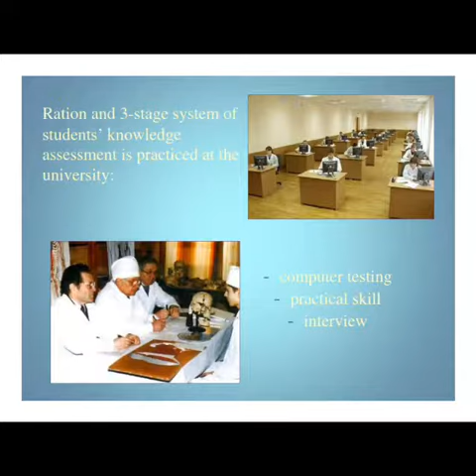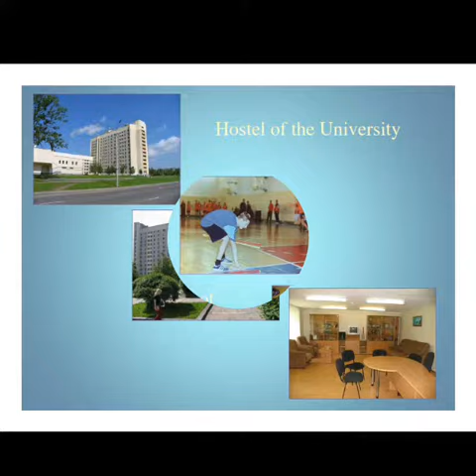Vitebsk State Medical University ,Belarus,Presentation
Vitebsk State Medical University was founded in November 1934.
The first Rector was Professor M. A. Hazanov.

It included 32 theoretical and clinical departments.

At the moment more than 3500 students are studying at the University.

There are #374 lecturers of whom 57 are Professors and 120 - Associate Professors.
THINK ABOUT
ITS BEAUTIFUL GLAMOROUS PEACEFUL SECURED EDUCATED , FRIENDLY COUNTRY EVER.

For Admission in Belarus drop your worries  contact with us ,We will support you.

Our International Career Experts Guide you about Course,Fees,Visa,Hostel,Method of teaching each & every thing .

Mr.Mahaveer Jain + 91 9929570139